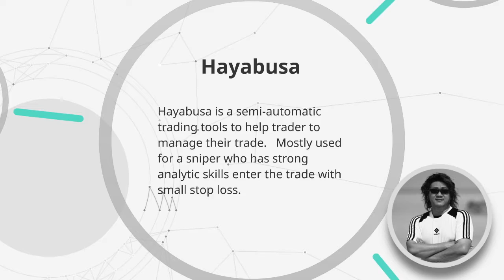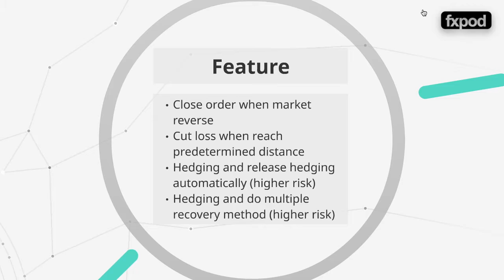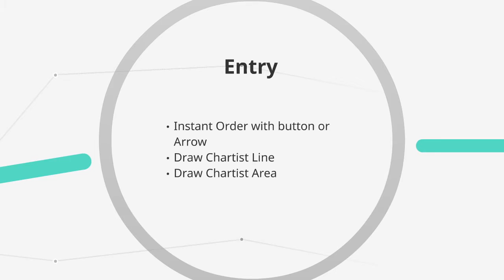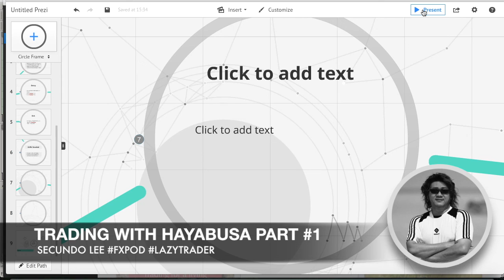Tutorial Hayabusa Part 1